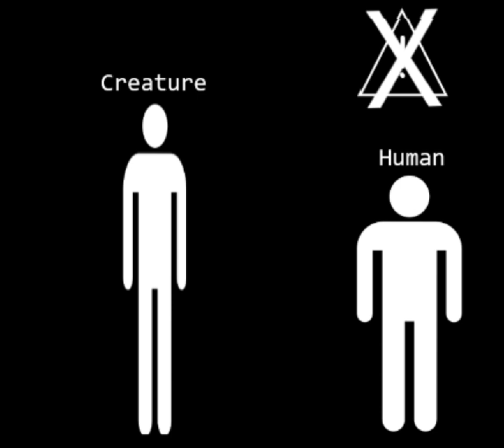SCP-096 EAS Scenario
this is my first time making a proper EAS, any constructive criticism is appreciated